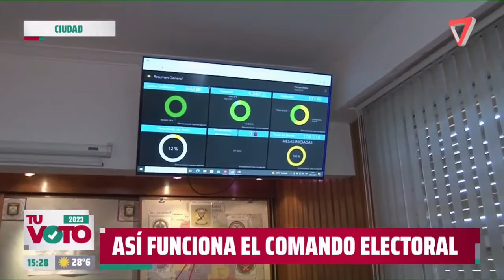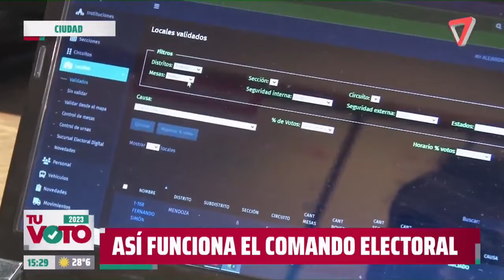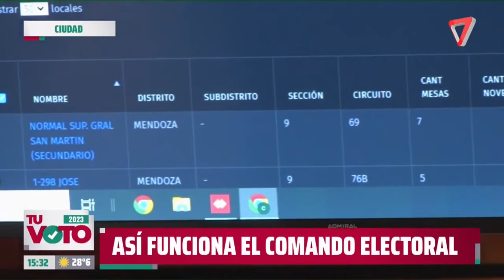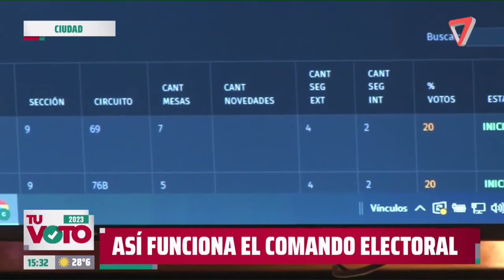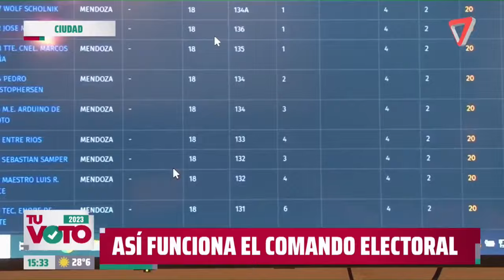❌Así es el COMANDO de las FUERZAS ARMADAS para este BALOTAJE